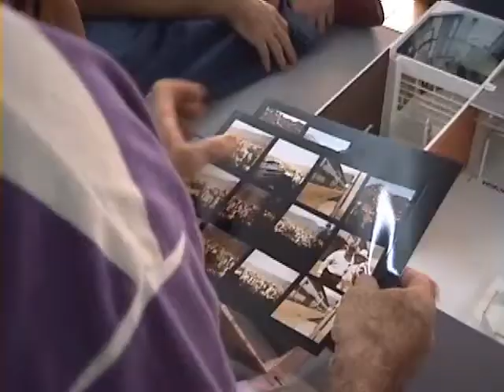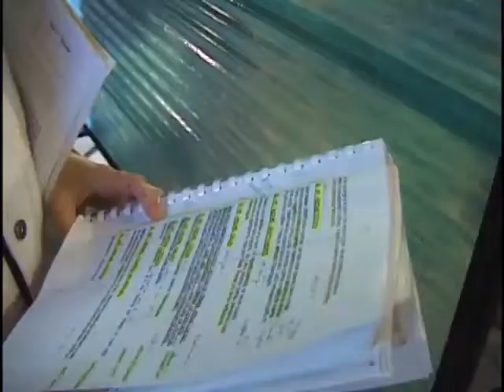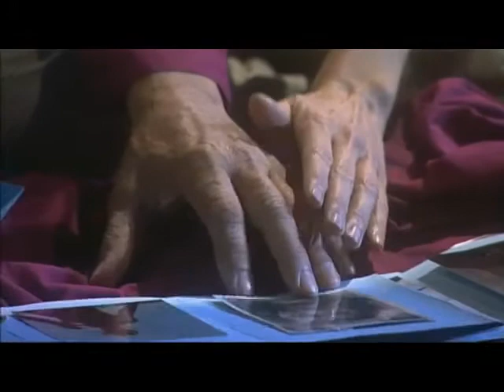Making off YOTAMA SE VA VOLANDO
Making off de pelicula YOTAMA SE VA VOLANDO
Reparto Beatriz Vásquez,  Édgar Ramírez,  Martha Tarazona,  Asdrúbal Meléndez, Oriana Meléndez y Prakriti Maduro.

Dirección y Guión: Luis Armando Roche y Jacques Espagne